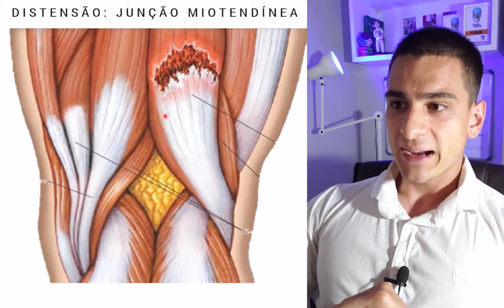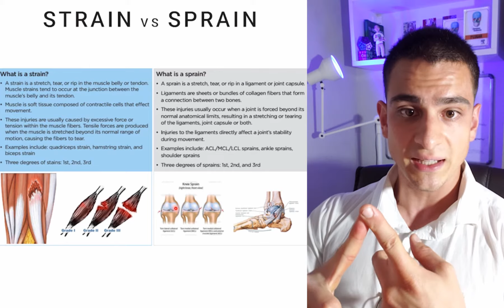Entenda a DIFERENÇA em 1 Minuto - DISTENSÃO vs. ESTIRAMENTO | Daniel Bohn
👨‍⚕️ Daniel Bohn - Acadêmico de Medicina na Universidade Federal de Pelotas (UFPel), Bicampeão Brasileiro: Olimpiada de Anatomia Elsevier, Campeão da 1ª Olimpiada Nacional de Ortopedia PUC-Camp., Presidente da Liga de Ortopedia e Traumatologia da UFPel (LOT UFPel)

🤲Produzo conteúdos para transmitir o conhecimento que me permitiu conquistar os títulos acima

Material Aprofundado (2):

- Material com 500 páginas utilizado por mais de 1000 estudandes da área da saúde

 - Mais de 15 Módulos: 🔬 Ciência Básica Musculoesquelética + 🚑 100 Principais Lesões Ortopédicas nos Esportes + Bônus